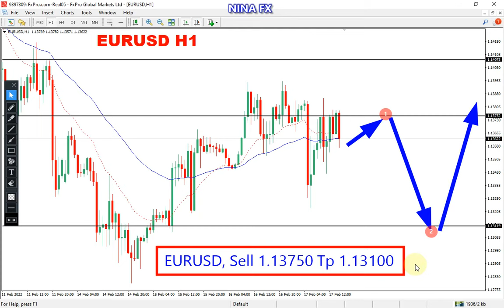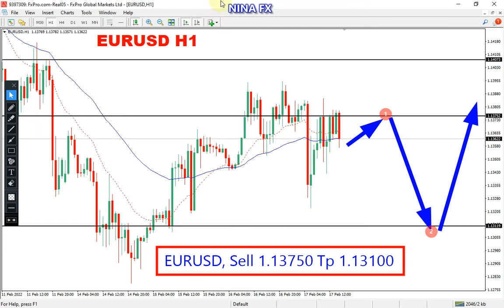EUR USD Daily Analysis for Friday February 18, 2022 by Nina Fx